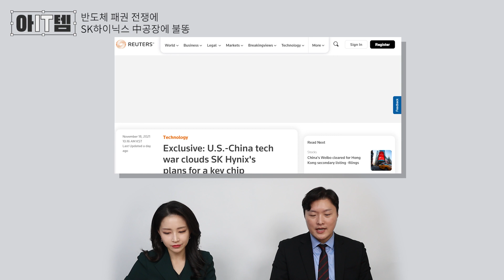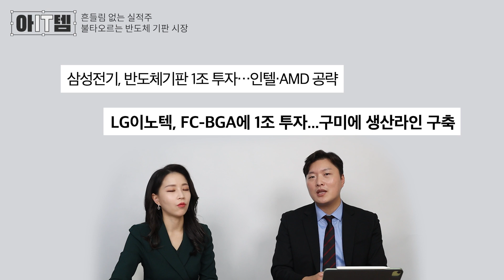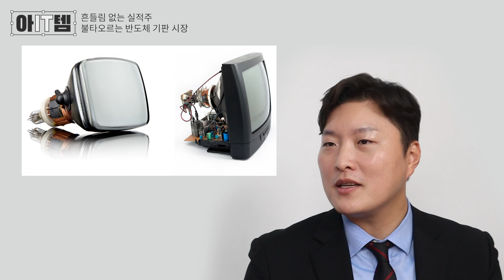[아IT템] 최근 강세를 보이는 반도체 기판! 관련주는? /삼성전기/LG이노텍/심텍/대덕전자/해성디에스/코리아써키트/애플/반도체기판/플립칩-BGA/아잇템/매일경제TV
최근 반도체 기판 종목들의 주가가 강세를 보이고 있는데...
반도체 기판 관련 기업 6곳과
반도체 기판 종목 투자 전략에 대해 알아보자!

[기획: 문장원, 제나은, 오유경 출연: 송혜민 아나운서, HSL Partners 이형수 대표]